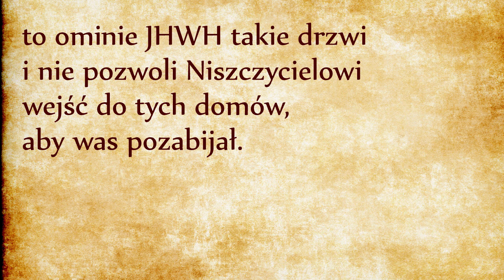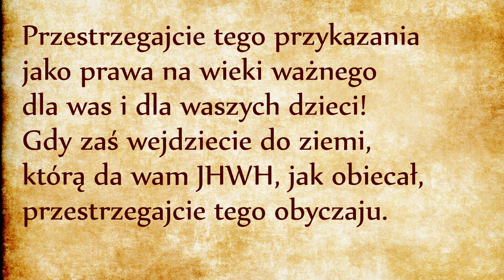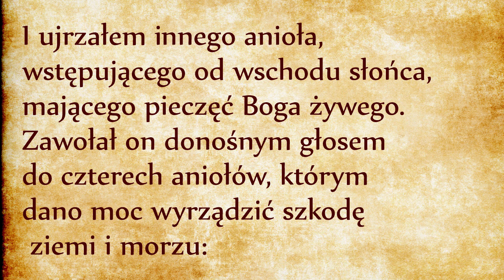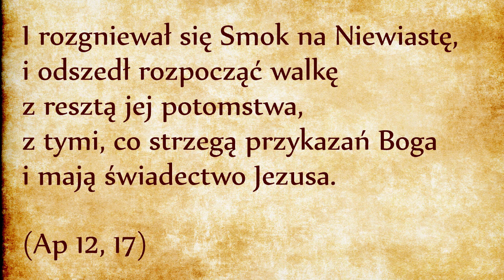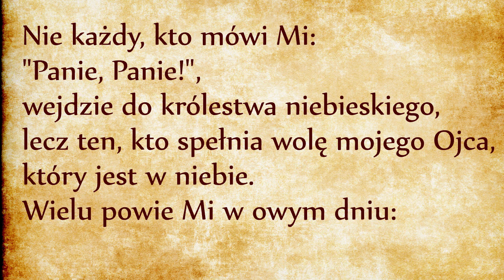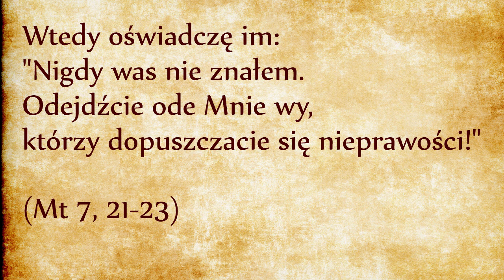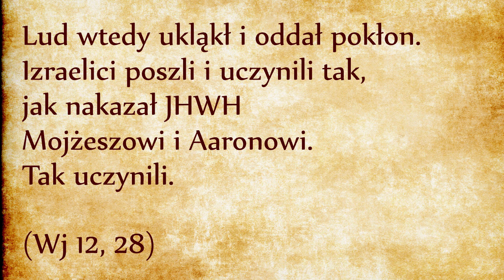Krew Przymierza (Wj 12, 21-28)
Wracając do pierwszej Paschy, Mojżesz dał polecenie, aby użyć gałązki hizopu do pokropienia odrzwi krwią. Hizop jest rośliną zapachową której przypisywano wartości oczyszczające.
Ważniejszy jest zakaz przekraczania progu drzwi zaznaczonych krwią. Dlaczego? Bo akt wylewania krwi na progu domu był zwyczajowym gestem zawierania przymierza. Niektóre domy miały nawet wbudowane czarki w odrzwiach domu, przeznaczone dla tego obrzędu. Jeżeli ktoś chciał odrzucić propozycję przymierza, odmawiał przekroczenia progu domu. Natomiast gdyby ktoś chciał wyrazić swoją nienawiść do proponowanego przymierza, wówczas podeptałby próg domu. Było to równoznaczne z rzuceniem przekleństwa na ten dom, stąd Mojżeszowy zakaz przekraczania progu drzwi.
Takie tradycje przypominają nam piętnasty rozdział Księgi Rodzaju, kiedy Bóg zawarł Przymierze z Abrahama (odsyłam do odpowiedniego odcinka, link powyżej). W kulturze koczowniczej, kiedy ktoś chciał zawrzeć z kimś przymierze, wybierał ze swojego stada najpiękniejsze zwierzę, a po zabiciu i przepołowieniu rozlewał krew na ziemi, wytyczając ścieżkę między dwiema połówkami zwierzęcia. Każda strona zawierająca przymierze musiała przejść ścieżką między tymi połówkami. Po jej pokonaniu deklarowali: „Kto z nas by łamał postanowienia naszego przymierza podzieli los tego zwierzęcia.”
W Egipcie Mojżesz nakazał, aby zaznaczyć krwią baranka nie tylko próg domu, ale również odrzwia. Dzięki temu krew rysowała znak rozpoznawczy dla Boga, że ten dom należy do przymierza z Bogiem. Ten znak został utożsamiony ze znakiem Taw (lub Tau), ze znakiem z Księgi Ezechiela:
Pan rzekł do niego: «Przejdź przez środek miasta, przez środek Jerozolimy i nakreśl ten znak TAW na czołach mężów, którzy wzdychają i biadają nad wszystkimi obrzydliwościami w niej popełnianymi». (Ez 9, 4)
U Ezechiela znak Taw służy oznaczeniu tych, którzy płaczą i boleją nad grzechami ludu: to są „sprawiedliwi” Starego Przymierza, nazywani „świętymi” w Nowym Testamencie. Znak Taw został utożsamiony ze znakiem służącym w Apokalipsie do pieczętowania Bożych sług:
I ujrzałem innego anioła, wstępującego od wschodu słońca, mającego pieczęć Boga żywego. Zawołał on donośnym głosem do czterech aniołów, którym dano moc wyrządzić szkodę ziemi i morzu: «Nie wyrządzajcie szkody ziemi ni morzu, ni drzewom, aż opieczętujemy na czołach sługi Boga naszego». (Ap 7, 2-3)
Znak z Apokalipsy jest powiązany z zachowaniem Prawa Bożego, bo święci to są ci, „którzy strzegą przykazań Boga i wiary Jezusa” (Ap 14, 12). „Reszta Izraela” charakteryzuje się wiarą i posłuszeństwem Prawu Bożemu. Ta Reszta jest też potomstwem Niewiasty „obleczonej w słońce i księżyc pod jej stopami, a na jej głowie wieniec z gwiazd dwunastu” (Ap 12, 1). Ta Niewiasta z dwunastego rozdziału Apokalipsy wydała potomstwo, z którym walczy Smok, czyli szatan. Czym się charakteryzuje to potomstwo? Wiarą i przestrzeganiem Prawa Bożego.
I rozgniewał się Smok na Niewiastę, i odszedł rozpocząć walkę z resztą jej potomstwa, z tymi, co strzegą przykazań Boga i mają świadectwo Jezusa. (Ap 12, 17)
W alfabecie starohebrajskim spółgłoska Taw miała kształt litery „X”, a więc przypominała znak krzyża, znak Chrystusa-Króla. Ten znak jest znakiem ocalenia dla ludzi wierzących ORAZ strzygących Bożych Przykazań. Jezus przypomina nam, że sama wiara nie wystarcza. Trzeba jeszcze zachowywać Boże Prawo:
Nie każdy, który Mi mówi: "Panie, Panie!", wejdzie do królestwa niebieskiego, lecz ten, kto spełnia wolę mojego Ojca, który jest w niebie. Wielu powie Mi w owym dniu: "Panie, Panie, czy nie prorokowaliśmy mocą Twego imienia, i nie wyrzucaliśmy złych duchów mocą Twego imienia, i nie czyniliśmy wielu cudów mocą Twego imienia?" Wtedy oświadczę im: "Nigdy was nie znałem. Odejdźcie ode Mnie wy, którzy dopuszczacie się nieprawości!" (Mt 7, 21-23)
„Dopuszczać się nieprawości” to dosłownie „dopuszczać się bezprawia” - to znaczy nie uznawać ani nie przestrzegać Prawa objawionego przez Boga Mojżeszowi. Ciągle wracamy do tego samego tematu: wiara i posłuszeństwo są dwiema stronami tego samego medalu (odsyłam do odcinka poświęconego tematowi posłuszeństwa, link powyżej).
Co do Izraelitów, dali nam tym razem przykład doskonałej wiary i posłuszeństwa: najpierw słuchali Mojżesza, następnie wykonali usłyszanego Słowa. To jest dwukrotnie podkreślone w tekście dla zwrócenia naszej uwagi:
Lud wtedy ukląkł i oddał pokłon. Izraelici poszli i uczynili tak, jak nakazał JHWH Mojżeszowi i Aaronowi. Tak uczynili. (Wj 12, 28)